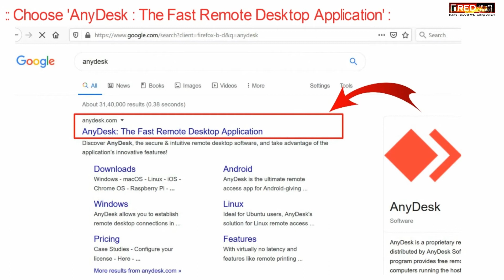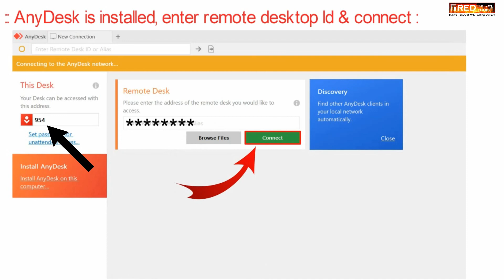How to Download and Install Anydesk for Windows?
Today in this video you will learn how to download and install AnyDesk in Windows
How to connect one computer to another computer remotely by Any Desk

Step::2 Save the Installation file in your local PC
Step::3 Run the installation file and complete the installation procedure by clicking over next.
Once the Anydesk is installed successfully, enter the remote Desktop ID and connect.
 That's it!!

If you have any suggestions or problems related to this video, please let us know via the comment section below.